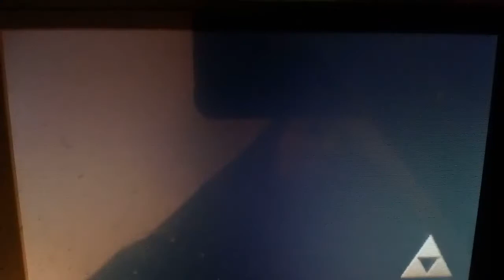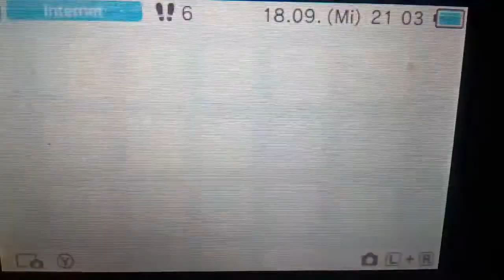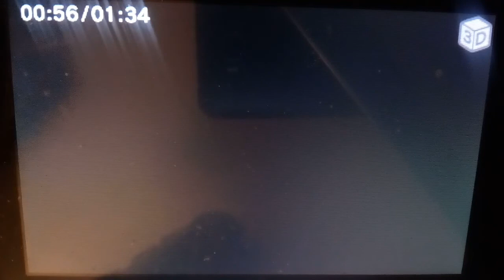[ENDE] HABE es Versemmelt!😱😇 + VERSAGT?🎭 . The Legend of Zelda a Link Betwenn Worlds🔒 Folge 7🔥.